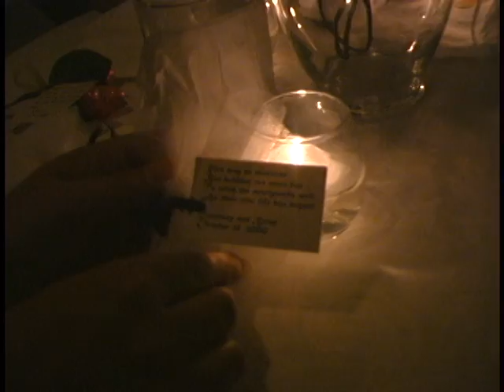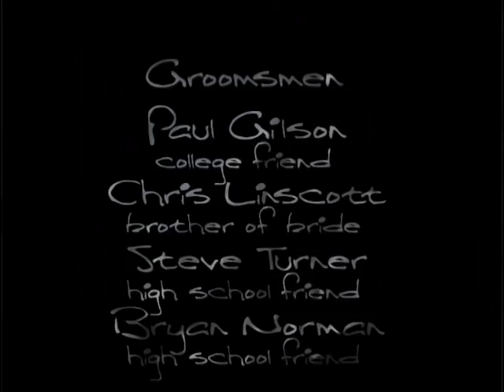Party at the Aquarium - DALLAS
This is a wedding I filmed at the Aquarium in Downtown Dallas. This clip captures the party atmosphere of the wedding party. Also included is the end of the reception and credits. Filmed in 2000.